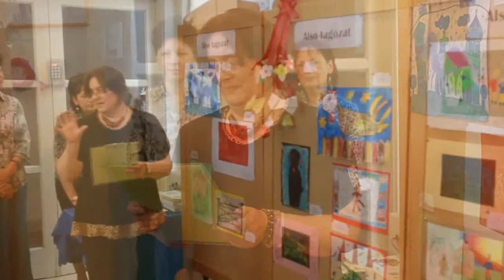Bedő Zsuzsa értékeli a gyermekrajzokat